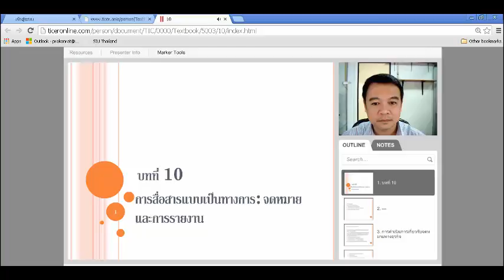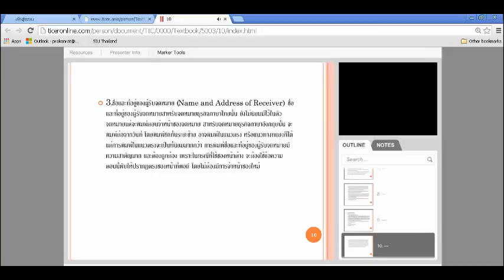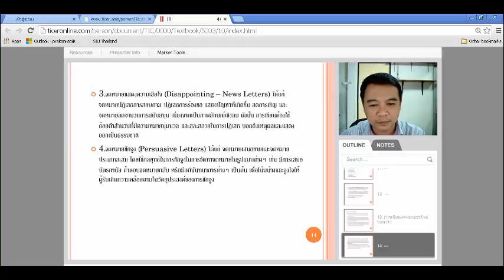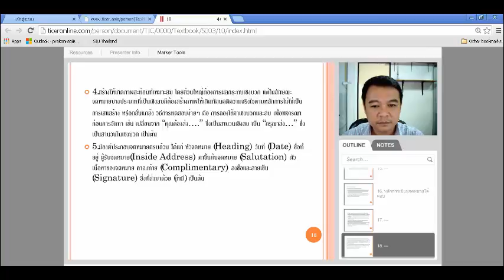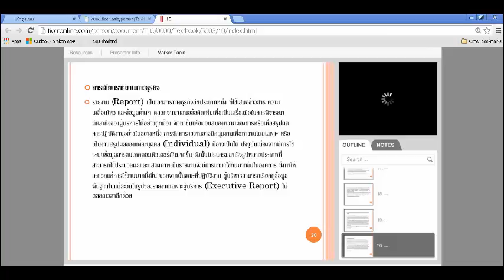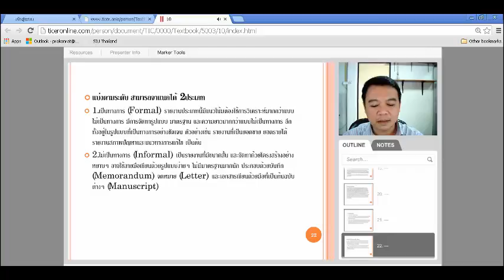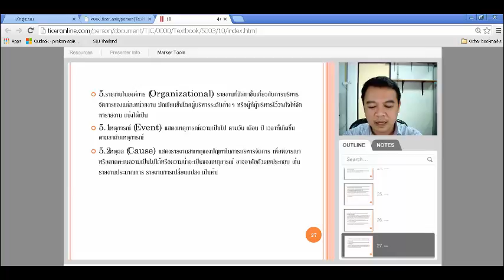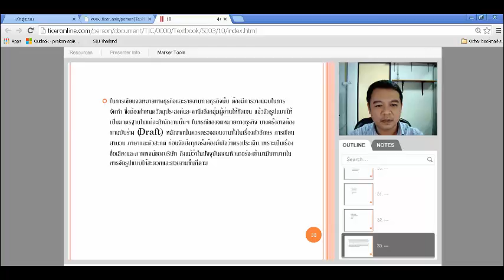วิชา การจัดการสำนักงาน ครั้งที่ 10